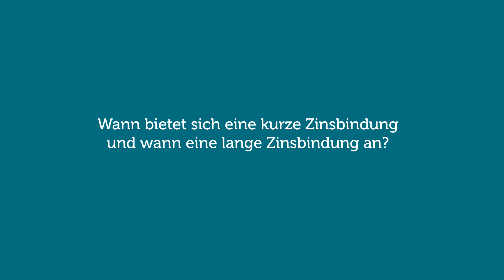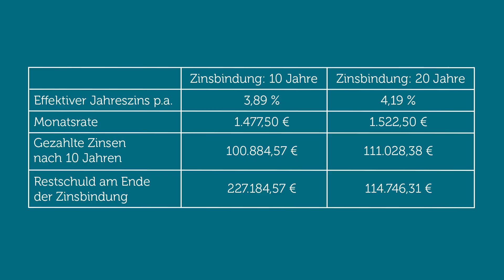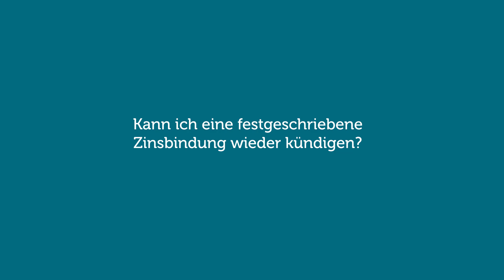Welche Zinsbindung ist aktuell sinnvoll?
Das aktuelle Bauzinsniveau wird uns wahrscheinlich noch lange Zeit erhalten bleiben. Doch wie reagiert man darauf? Ist es aktuell beispielsweise ratsam, eine kurze Sollzinsbindung von 10 Jahren für das Immobiliendarlehen zu wählen? Welche Zinsbindung passt überhaupt zu meinem Finanzierungswunsch? Und wie wirken sich unterschiedliche Sollzinsbindungen auf die Finanzierungskosten aus?

Diese und weitere Fragen beantwortet Ringo Hellwig, Spezialist für Baufinanzierung bei Dr. Klein, in rund 7 Minuten. Alles Wissenswerte zum Thema Sollzinsbindung: Sehen Sie sich schlau! Sie wollen tiefer ins Thema einsteigen? Dann empfehlen wir Ihnen unseren Ratgeberartikel „Sollzinsbindung: Was ist das? Wie lange soll ich die Zinsbindung festlegen?“.

+++ Kapitelmarken +++

00:00 Teaser
00:15 Intro
00:21 Was bedeutet Sollzinsbindung?
01:05 Warum ist die Sollzinsbindung so wichtig?
01:41 Wann bietet sich eine kurze Zinsbindung und wann eine lange Zinsbindung an?
02:48 Was kostet eine 10-jährige Sollzinsbindung? Was kostet eine 20-jährige Sollzinsbindung?
04:44 Kann ich eine festgeschriebene Zinsbindung wieder kündigen?
05:18 Welche Sollzinsbindung ist aktuell am sinnvollsten?
06:23 Online-Tool & Beratung
06:44 Outro

Sie haben Fragen oder Anmerkungen zur Sollzinsbindung? Dann nutzen Sie das Kommentarfeld unter dem Video. Wir antworten so schnell wie möglich! Wenn Ihnen das Video gefällt, dann hinterlassen Sie ein Like. So verpassen Sie keine neuen Videos von uns.

+++ Nützliche Tools für die Baufinanzierung +++

Budgetrechner: Maximalen Kaufpreis der Immobilie berechnen

Bauzinsrechner: Bauzinsen, Monatsrate & Gesamtkosten ermitteln

Hauskreditrechner: Zinsbindungen vergleichen

+++ Finanzierungsanfrage: Jetzt Anfrage starten +++

Ohne Schufa, unverbindlich und kostenlos

Nichts verpassen!

+++ Impressum +++

Dr. Klein Privatkunden AG
Hansestraße 14
23503 Lübeck